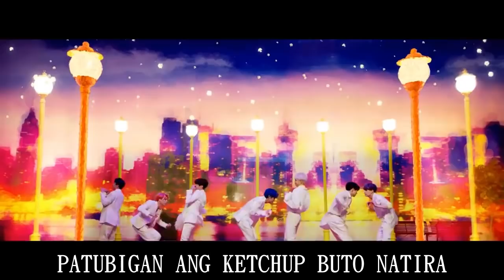BTS - BOY WITH LUV (Tagalog Misheard Lyrics)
Thanks!!

Enjoy :D!!